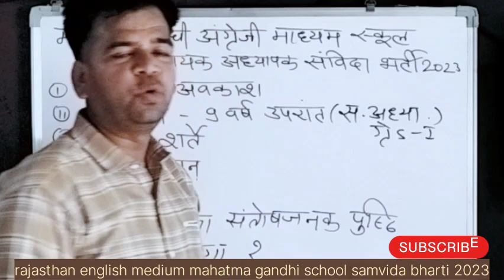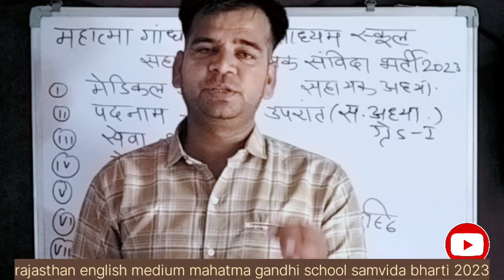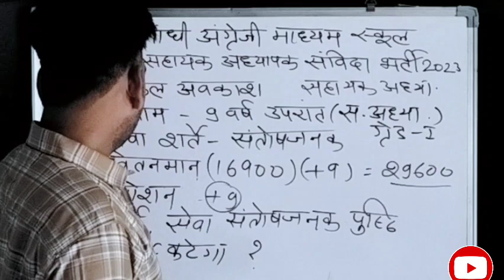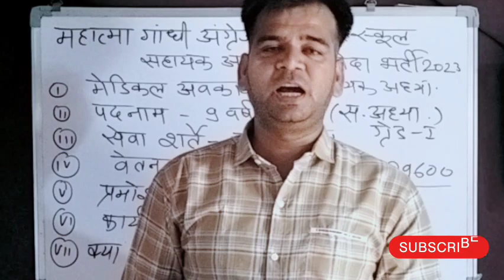मेडिकल अवकाश, पदनाम,प्रमोशन,सेवा शर्ते, संतोषजनक सेवा पुष्टि mggs samvida bharti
मेडिकल अवकाश, पदनाम, प्रमोशन, सेवा शर्ते, संतोषजनक सेवा पुष्टि, PF mggs samvida bharti 2023 @brmsir
rajasthan english medium mahatma gandhi school samvida bharti 2023
mahatma_gandhi_english_medium school
rajasthan_english_medium_mahatma gandhi_school
mggs_school interview from
SVGMS Model School interview
rajasthan sanvidha teacher bharti
latest teaching vacancy 2023
english medium samvida bharti
last day bleus
rpsc 1st grade new vacancy 2023
junior accountant notification 2023
ghkkpm full episode today
dsssb librarian
reet level 2 english result 2023
ugc net result June 2023
ab de Villiers funny moments

महत्वपूर्ण प्ले लिस्ट for competition exam 2023

73 व संविधान संशोधन पंचायती राज अधिनियम 1993

पंचायतीराज व्यवस्था | स्थानीय स्वशासन | Indian polity भारतीय शासन व्यवस्था

भारतीय संविधान के महत्वपूर्ण अनुच्छेद Important articles_of_indian_constitution

This channel science classes is devoted for best possible educational video for government job aspirants.

. Gk and Gs for U General science and general knowledge se जुड़े सभी महत्वपूर्ण वीडियो को देखने के लिए इस लिंक पर click करें-

हमारे अन्य वीडियो के लिंक भारतीय संविधान और पंचायती राज

We encourage your support and always keen to give you my best help for your goal.

science classes by brm sir
bhagwan sir.